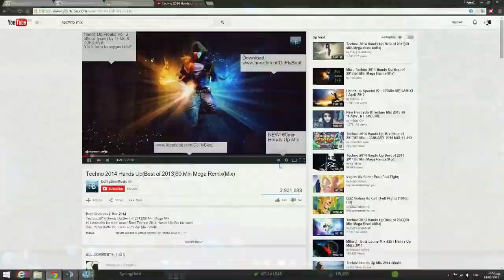Cities Skylines: Marquette Interchange Timelapse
Creating a Marquette Interchange in Cities Skylines.

Song: Timbaland - Carry Out (Soundpusher & DJ Rock City Remix)